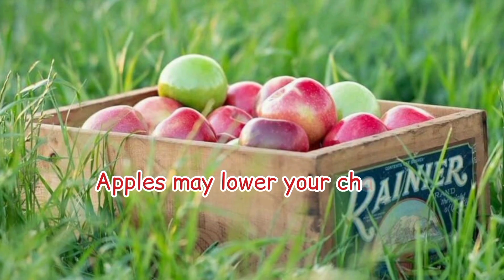ApplesTrees🍏🍎 Important benefits of apple fruit | Natural fruit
Apple's benefits 🍎🍏
Apples Are a Diabetes-Friendly Fruit.
Apples Can Support a Healthy Immune System.
Eating Foods With Fiber, Including Apples, Can Aid Digestion.
Apples May Lower High Cholesterol and Blood Pressure.

Your search 👇🏻
apple plant
apple plant in punjab
apple plantation
apple ke benefits in english
apple benefits in hindi
apple vitamin c
apple tree video
apple cider vinegar weight loss